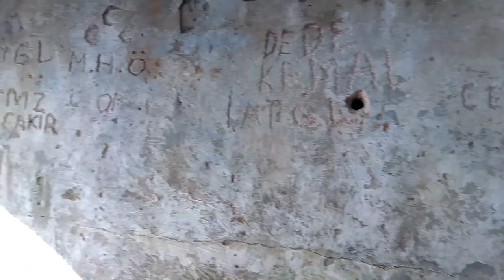Castle cistern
Selcuk